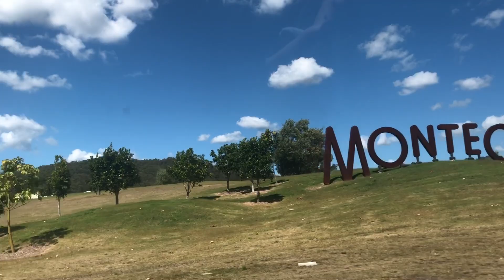Medyo ok na po si Nitro maraming salamat po sa inyo! | Shanta Woolley